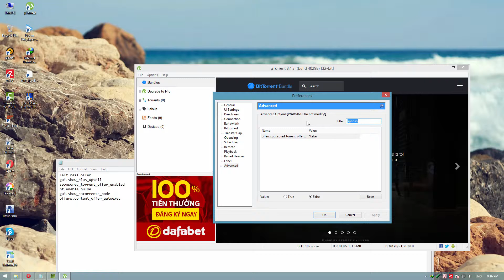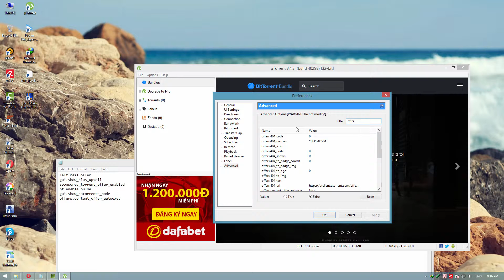Hướng dẫn tắt quảng cáo μTorrent